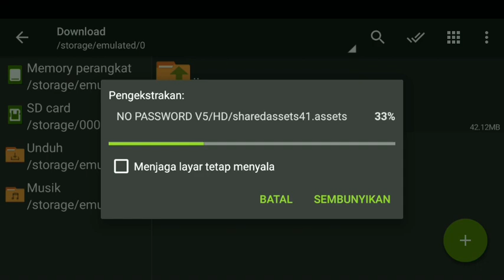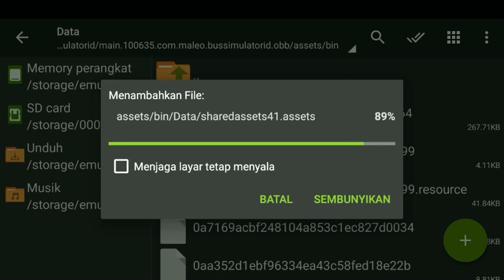MARKAS TERLENGKAP UD.PSB JAYA BUSSID || MOD MARKAS BUSSID TERBARU FREE DONLOAD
KALI INI SAYA AKAN MEMBAGIKAN/SHARE KODE NAME MARKA BUSSID TERBARU LAGI YA.
YG PASTINYA FREE DONLOAD.

OVO
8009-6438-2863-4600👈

LINK GARASI HARYANTO SOLORAYA

Tag;

Mod
Mod bussid
Mod bussid terbaru
Mod kode name markas
Mod kode name garasi
Mod markas rebeca Consept
Mod garasi MJPM
Mod garasi Haryanto
Mod garasi rosin
Mod kode name bussid terbaru v3.6.1
Mod bus simulator Indonesia

                 👉TERIMA KASIH👈